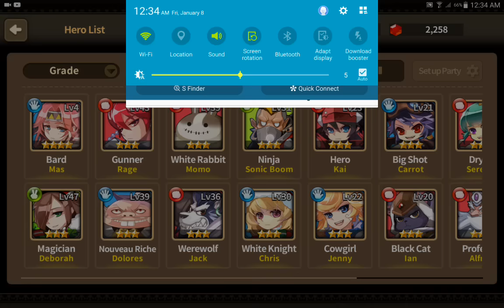FWT Barsark checks you out! Noghri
Looking at another player in need